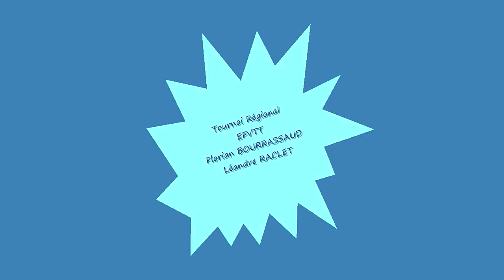Florian BOURRASSAUD - Léandre RACLET (momo rétro)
Tournoi EFVTT     1/2 finale   22 juin 2014